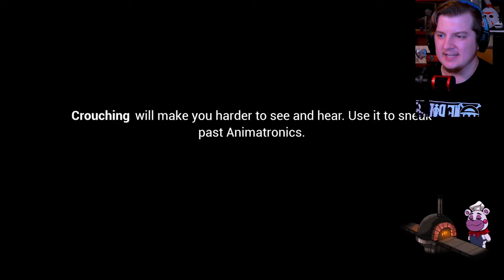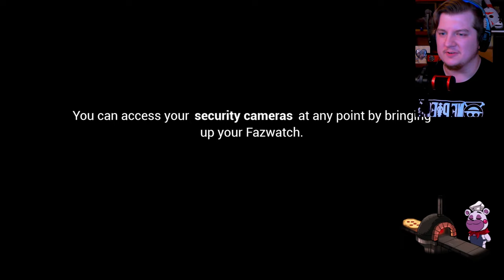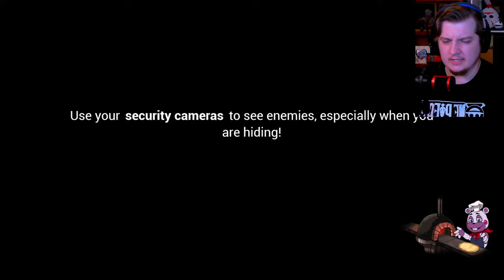A SIGHT FOR SORE EYES!!! | FNAF: Security Breach - Part 6